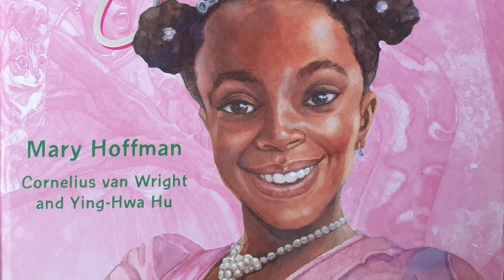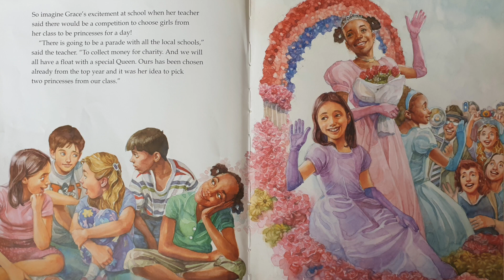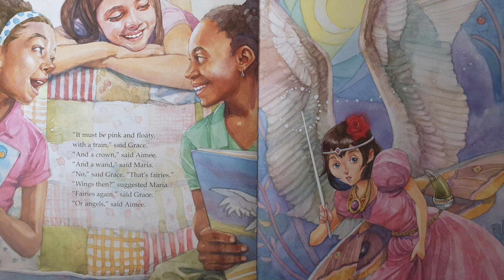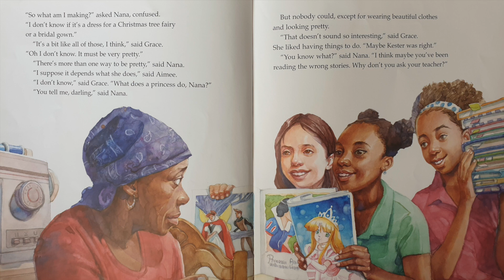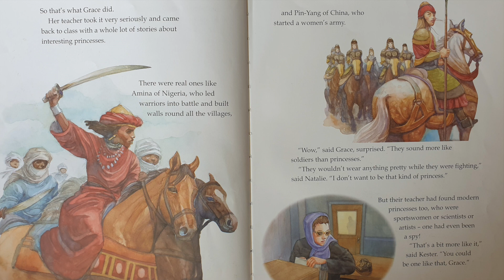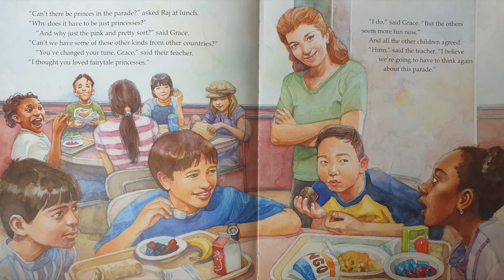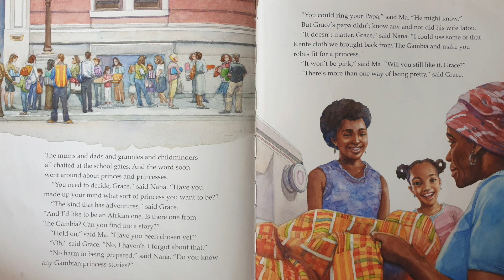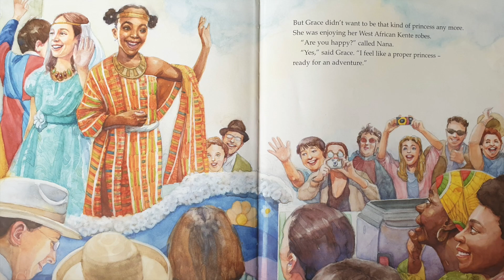Princess Grace - Children's Stories | Book Read Aloud | Kids Books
Grace can't wait to be a parade princess.. but what should a princess costume look like? Grace learns there's more to princesses than pink frills, and finds out about princesses from around the world!

Read by: Mummy and Ava
Author: Mary Hoffman